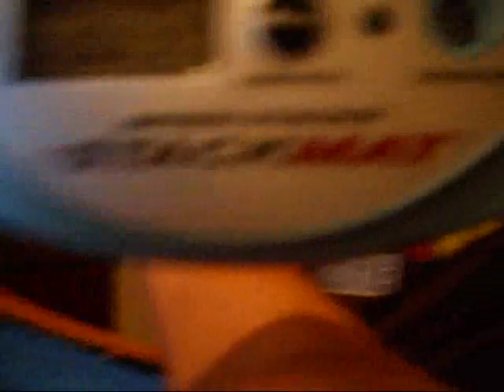V-cube 7x7 6:26.54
Damn this could have been SO MUCH BETTER without the Damn N-perm and MAJOR lock/jam up at the end *sigh*